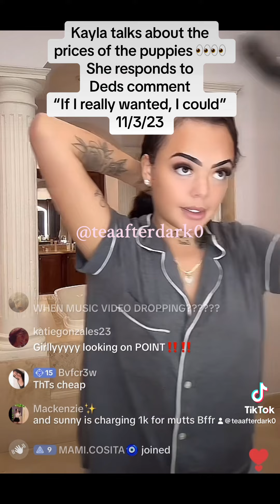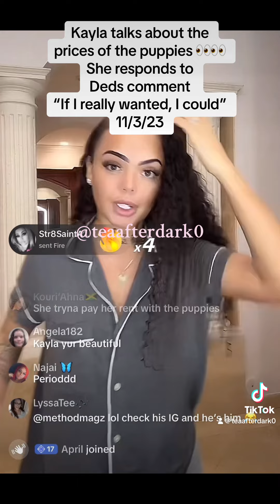Kayla talks about the puppies being over priced and responds to her ex Dedricks comment